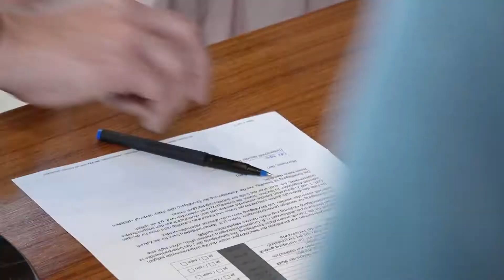Beamte im mittleren Verwaltungsdienst (w/m/d) bei der Stadt Pforzheim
Als Verwaltungswirt kommst Du in vielen Bereichen der Kommunalverwaltung zum Einsatz und wirst dort als Sachbearbeiter tätig.